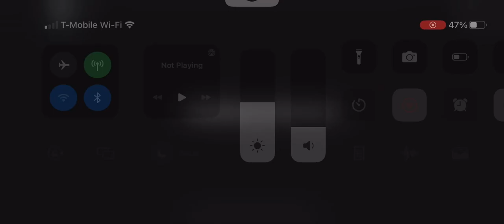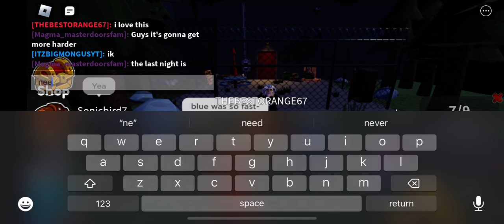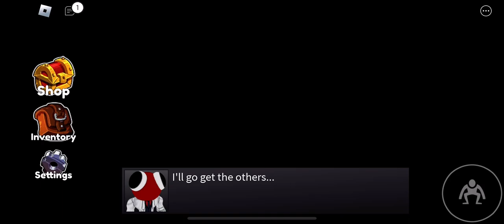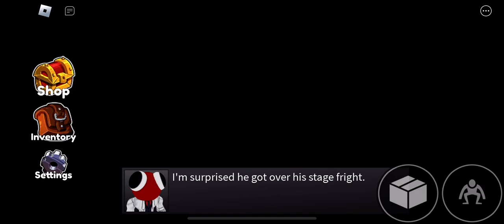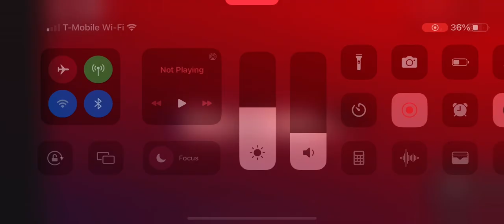Rainbow friends chapter 2 episode 1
Roblox man escape the rainbow friends school and then he went to odd world so red brought blue green purple and yellow